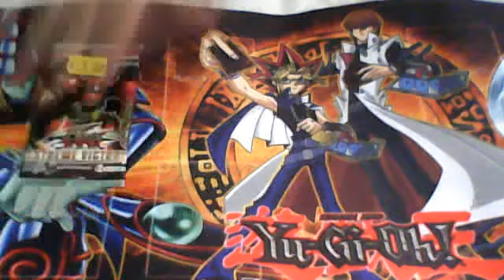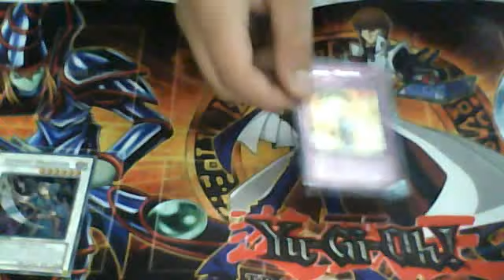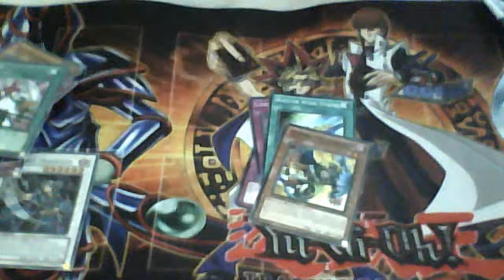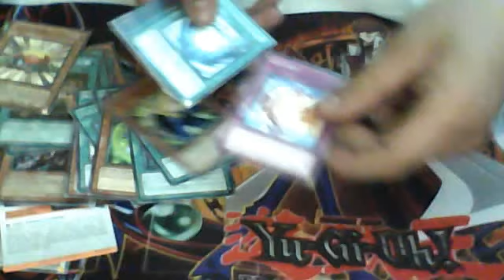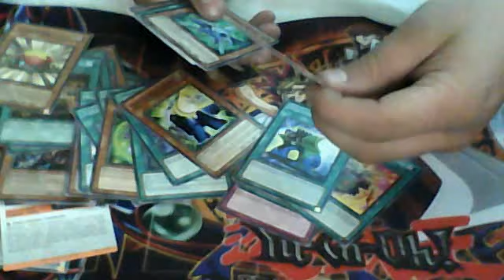different pack openings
this was a terrable pacl openig  again :(
all i got was one super ;( ;(